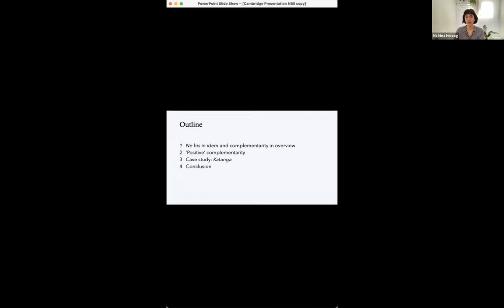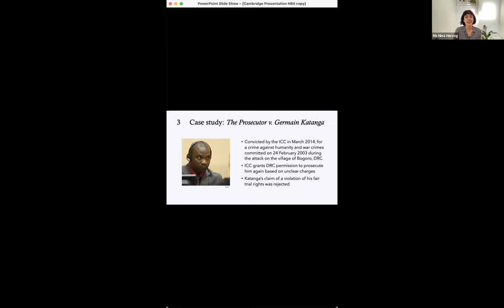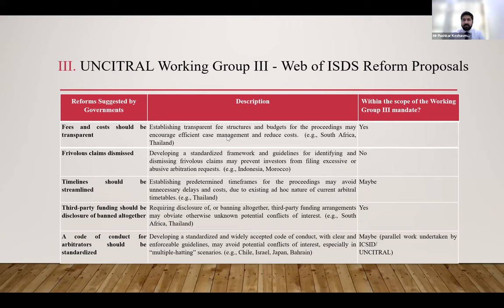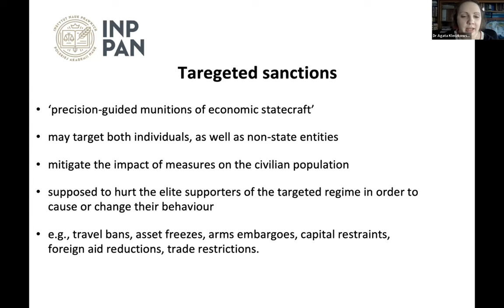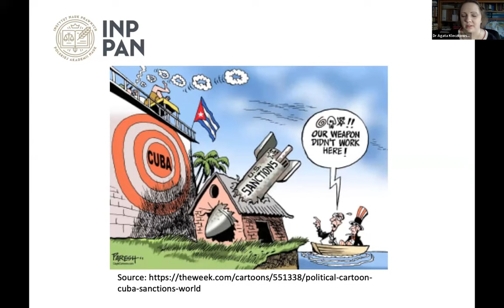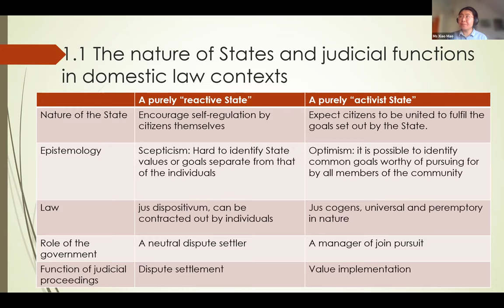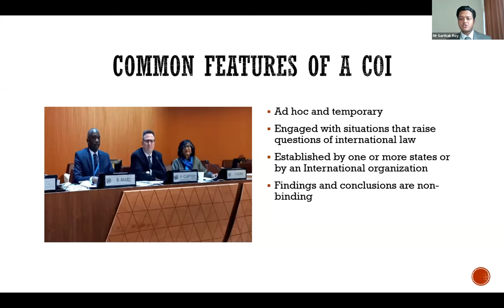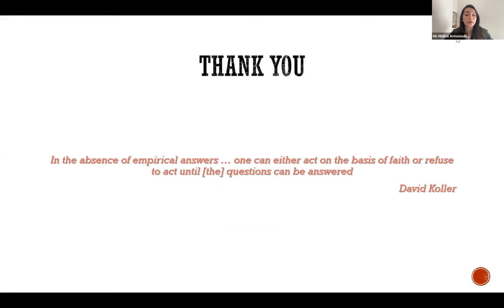CILJ 2022: Panel 1 - Strengthening the Role of International Courts and Tribunals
- Remarks from the Chair: Ms. Melina Antoniadis, Public International Lawyer
- Nina Herzog, Ph.D. Candidate, University of Leeds - '‘Positive complementarity’ – a threat to ne bis in idem in International Criminal Law?' (2:37)
- Pushkar Keshavmurthy, Case Manager, Mumbai Center for International Arbitration / Daniela-Olivia Ghicajanu, LL.M. Candidate, Georgetown University Law Center - 'Security for Costs in ISDS: Is the UNCITRAL Working Group III Leading to the Predictable Global Governance of International Adjudication?' (17:15)
- Dr. Agata Kleczkowska, Assistant Professor, Institute of Law Studies of the Polish Academy of Sciences - 'Enforcing International Law Through Sanctions: From Comprehensive to Horizontal Sanctions. Is International Law Heading in the Right Direction?' (31:54)
- Xiao Mao, D.Phil Candidate, University of Oxford; Judicial Fellow, International Court of Justice - 'Promoting Global Governance through Granting Effective Remedies: Comparison of Recent Remedy Cases in the International Court of Justice and the International Criminal Court' (51:26)
- Sarthak Roy, Human Rights Specialist, Richemont International SA - 'Commissions of Inquiry as Bulwarks Against Impunity' (1:07:06)
- Discussion and Q&A (1:20:34)

This is a recording from the events of the 11th Annual Cambridge International Law Conference
Cambridge International Law Journal, held under the title 'Strengthening Global Governance through International Law: Challenges and Opportunities' on 26 & 27 March 2022 at the Faculty of Law, University of Cambridge.